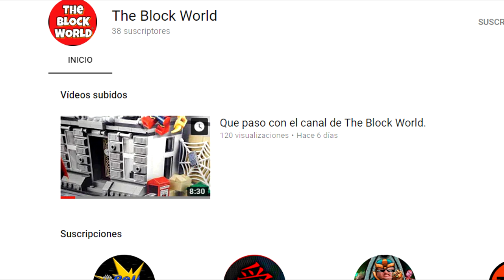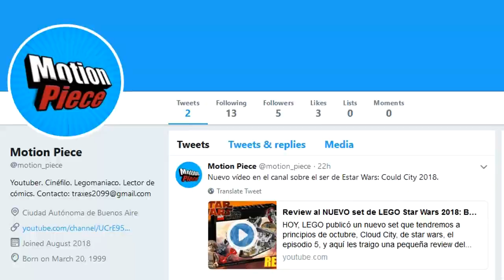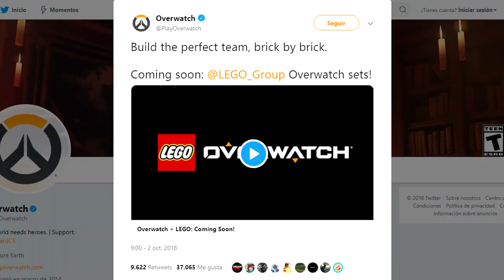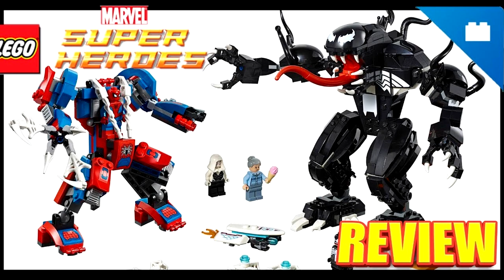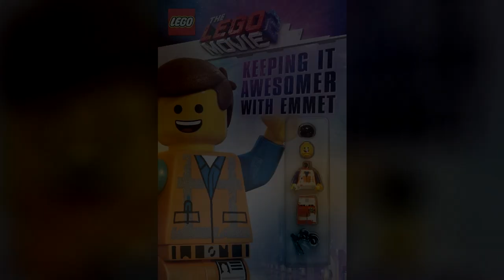🔴 NOTICIAS: BRICKHEADZ CANCELADOS? - NUEVO personaje de LEGO Movie 2 - NUEVA serie para LEGO Marvel?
Para cualquier consulta, peticion o sugerencia sobre videos con mucho gusto les dejo un email para contactarme.